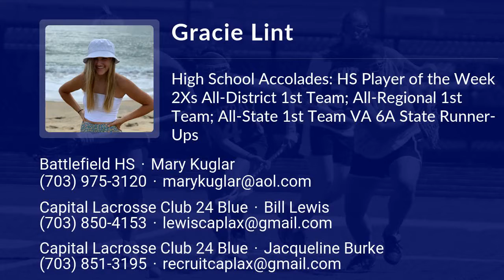Gracie Lint Lacrosse Highlights - VA 2024 - Goal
Gracie Lint Recruiting Video.